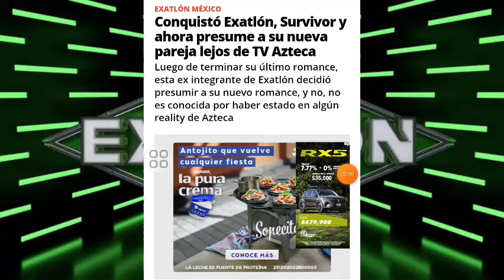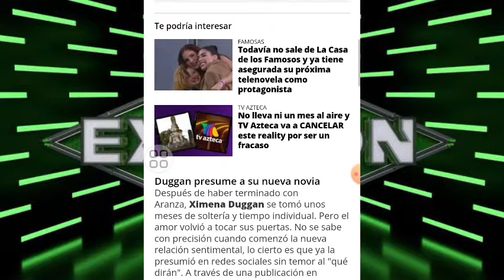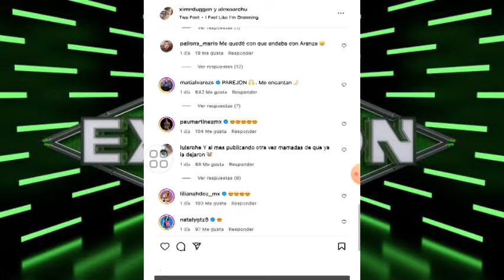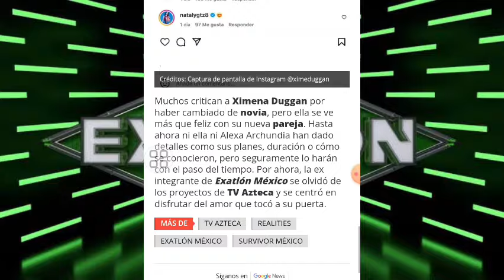CONQUISTÓ EXATLÓN Y SURVIVOR MÉXICO Y AHORA PRESUME SU RELACIÓN LEJOS DE TV AZTECA